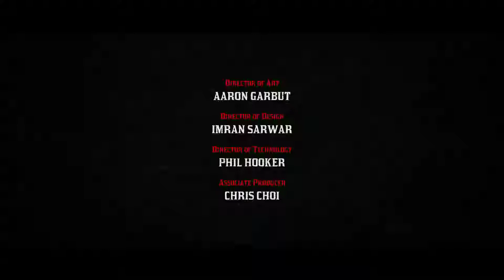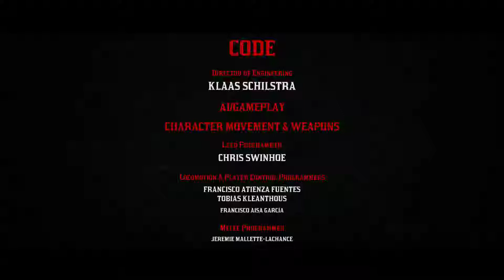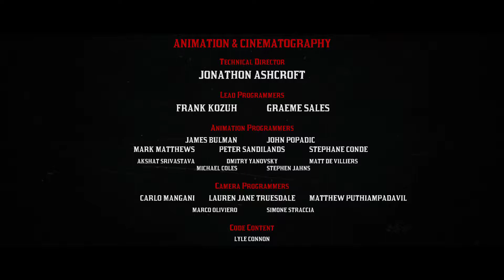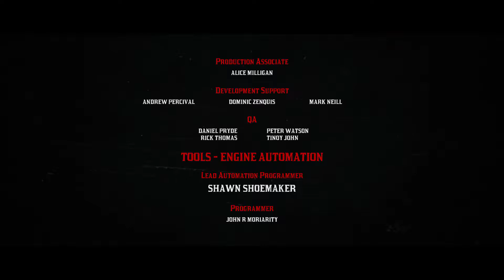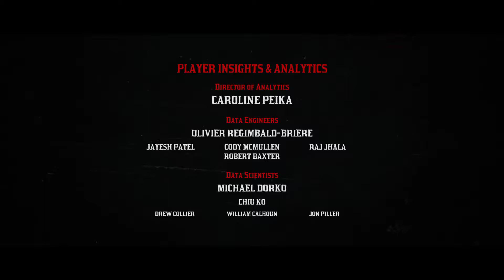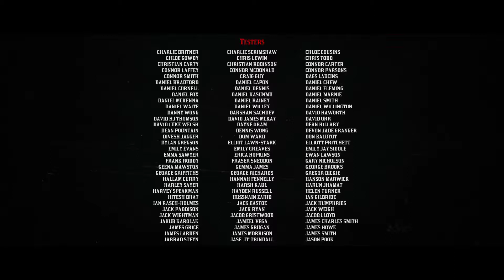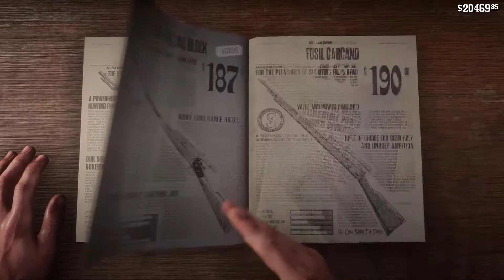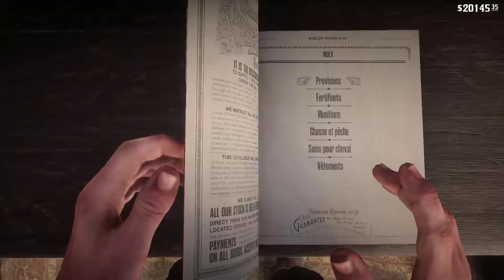Red Dead Redemption 2 - Let's Play - Episode 56 (LA FIN APPROCHE!)